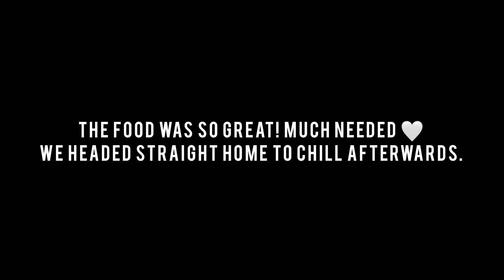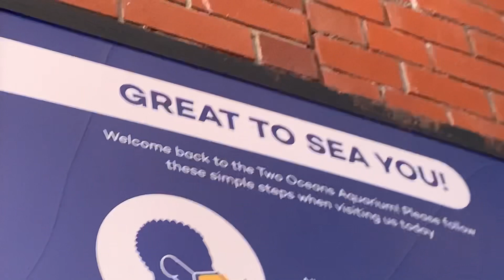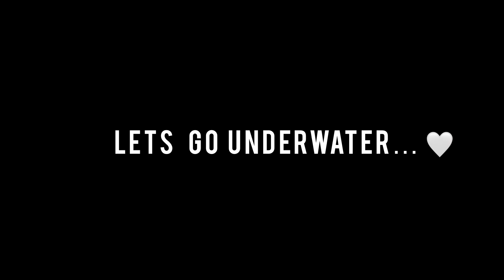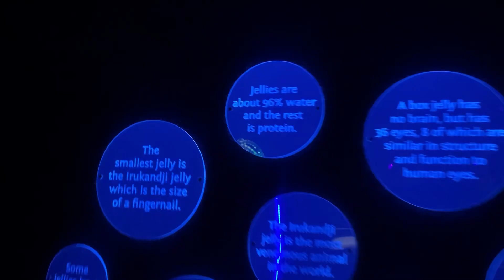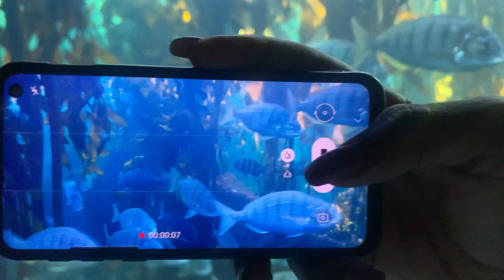Part 2 | Cape Town Girls Trip| Vlog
Travel will leave you speechless, and then turn you into a storyteller ❤️

Hey guys, Welcome to Part 2!

I’ll be making a series of all my travels, both local and abroad trips I’ve taken.
Just to relive the moment and share experiences. Hope you enjoy every minute.